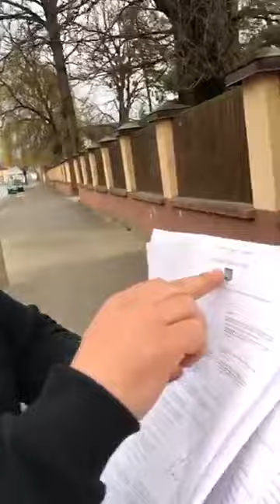На Закарпатті дитину відмовилися прийняти до дитячого садочка через незнання батьками угорської мови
Мовний скандал на Закарпатті. У місті Виноградів  дитину відмовились взяти у дитячий садок, начебто через те, що батьки не знають угорської мови.

Про це розповів у Facebook батько дитини, місцевий активіст Сергій Волошин.